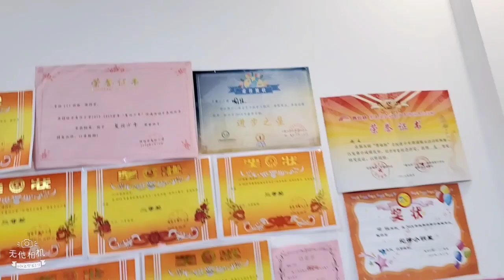好懷念同媽咪和家人的飯😭😭，疫情過去馬上去陪媽媽，🌹🌹🌹🌹2020年10月7日